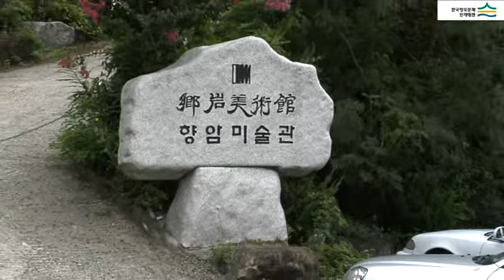향암미술관 (Hyangam Art Gallery)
[한국향토문화전자대전] 향암미술관 (Hyangam Art Gallery)
울진군 유일의 전문화랑으로 1999년 동양화가 향암(鄕岩) 주수일이 미술 발전을 위해 건립하였다. 백암온천관광단지 입구 초입의 도로변 좌측에 위치하고 있다.